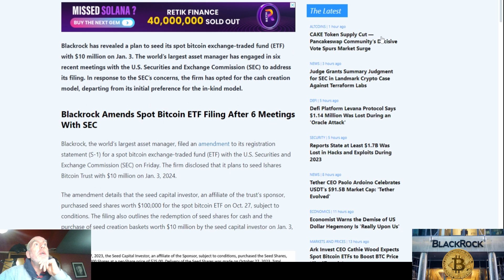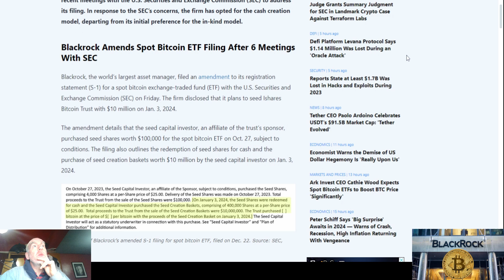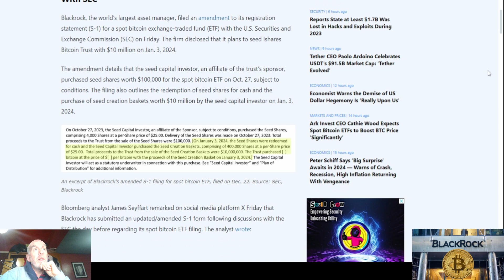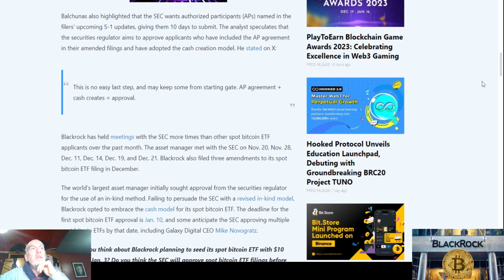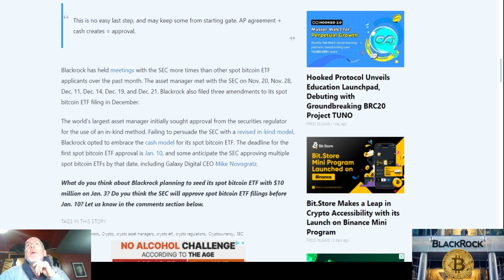Crypto News Today💵💰Bitcoin ETF - Blackrock To Spend 10 million Into ETF January 3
Crypto News Today💵💰xrp and ripple news. Blackrock Bitcoin ETF

Please 👍 The Thumbs Up Button.👍